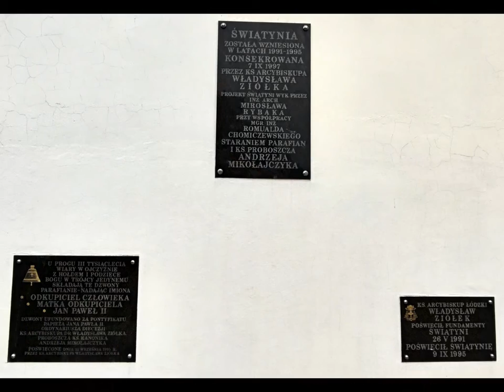WYCIECZKA Nr 1029 - Powiat zgierski /szlak kościołów cz.2